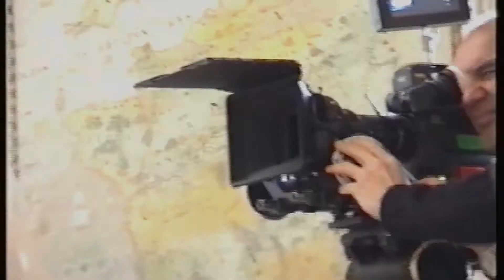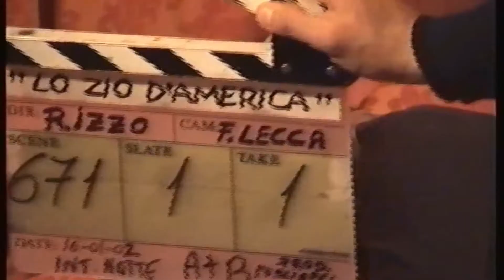Ornella Muti ornellamuti Backstage beautifuldestination افلام_اورنيلا_موتي LO ZIO D'AMERICA